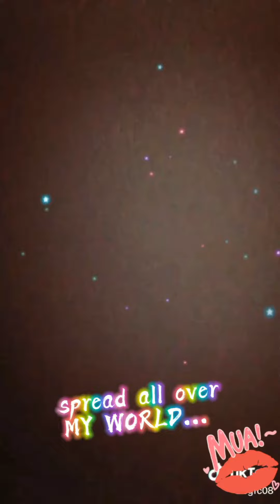HAPPY BIRTHDAY CGFC VLOGS!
Happy Birthday Gabb, may God give you Goodhealth, wisdom, happy and successful life. Always remember that mom & Dad are always here for you, no matter what. We love you ❤️❤️❤️HBD!